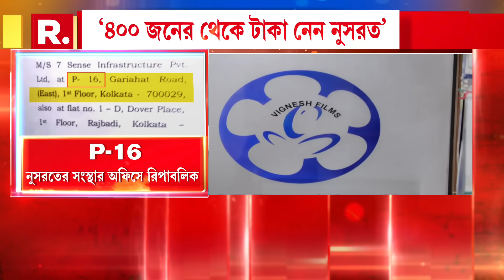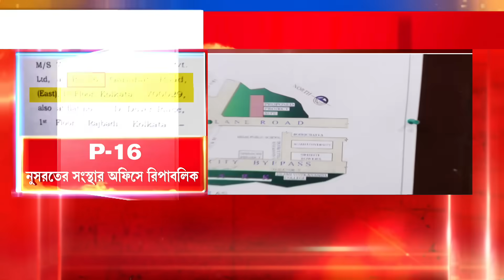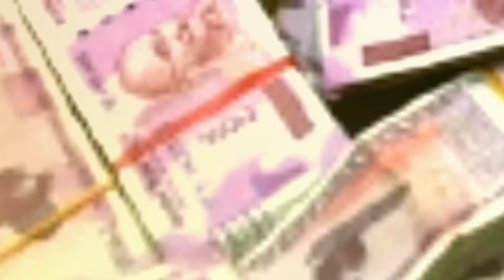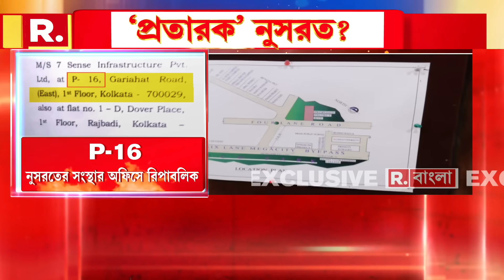নুসরত জাহানের সংস্থার খোঁজ পেল রিপাবলিক বাংলা। তৃণমূল সাংসদের অফিসের ঠিকানায় প্রোডাকশন হাউস !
Nusrat Jahan News I নুসরত জাহানের সংস্থার খোঁজ পেল রিপাবলিক বাংলা। তৃণমূলের তারকা সাংসদের অফিসের ঠিকানায় প্রোডাকশন হাউস ! প্রোডাকশন হাউসের অফিসে মিলেছে একটি প্রোজেক্টের প্ল্যানও । দেখুন আর কী কী ধরা পড়ল রিপাবলিক বাংলার ক্যামেরায়

রিপাবলিক স্বাধীন।
রিপাবলিক নির্ভীক।
আপনিই রিপাবলিক।